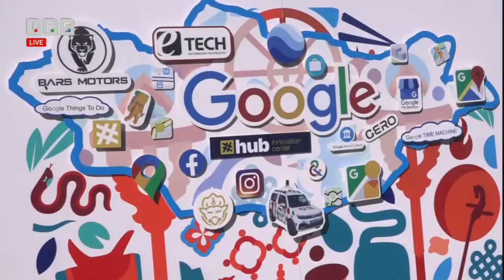“Google street view” дэх Улаанбаатар хотын зураглалыг шинэчилнэ